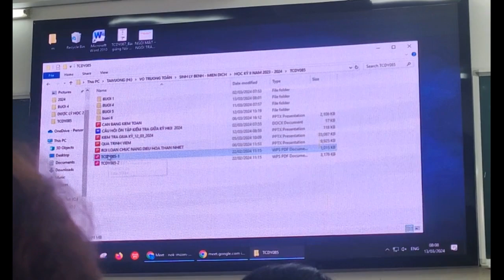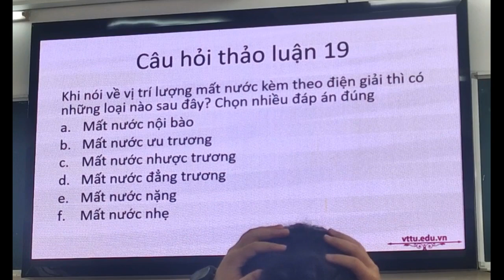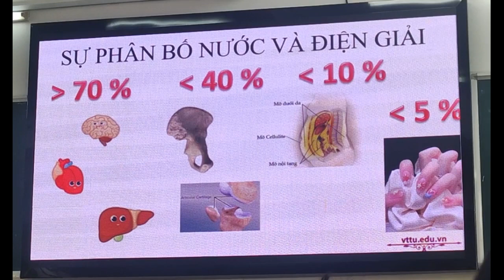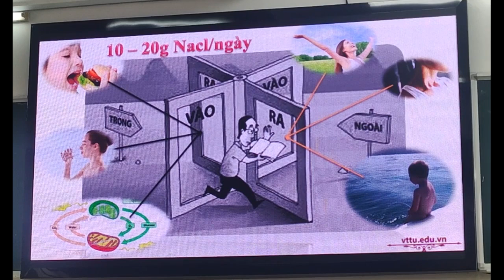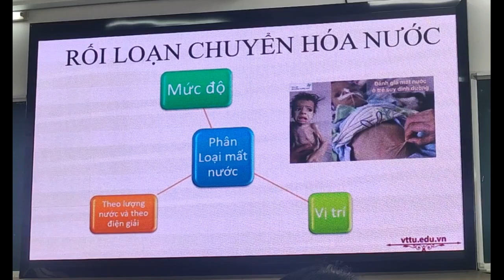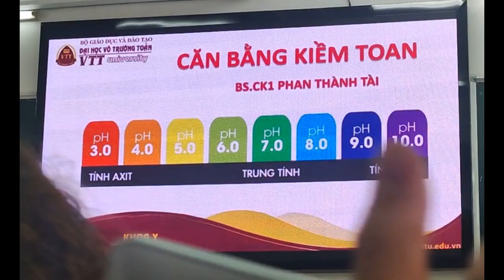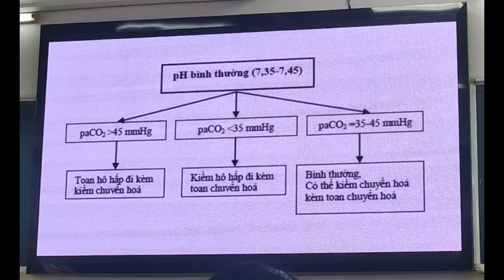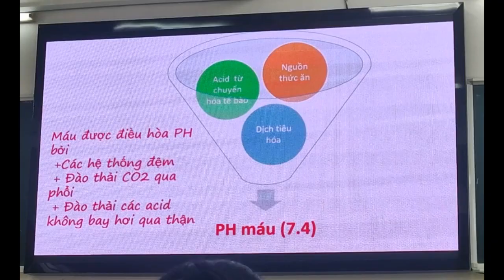RỐI LOẠN CHUYỂN HÓA MUỐI - NƯỚC; RỐI LOẠN